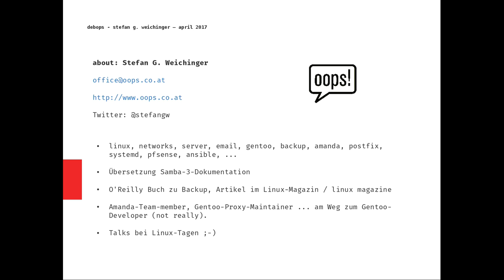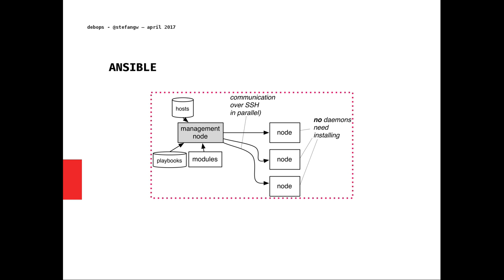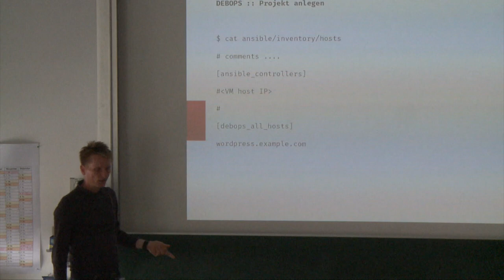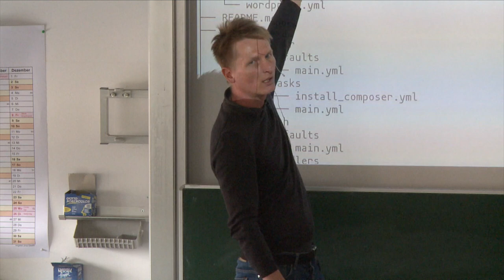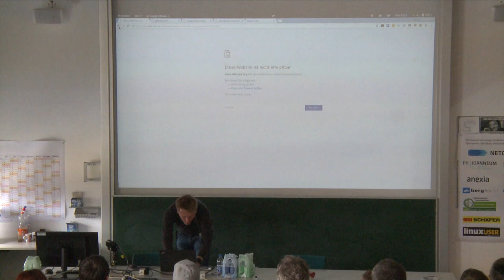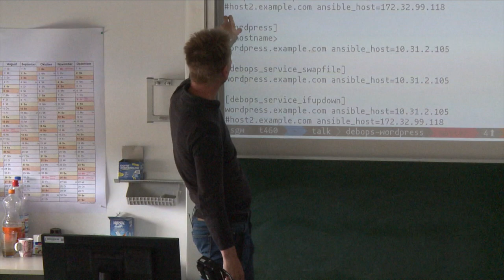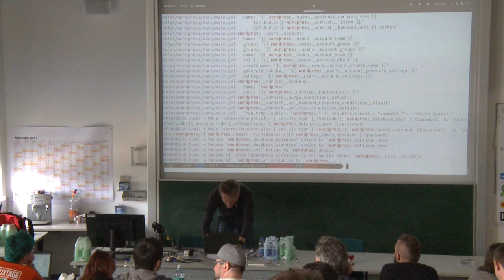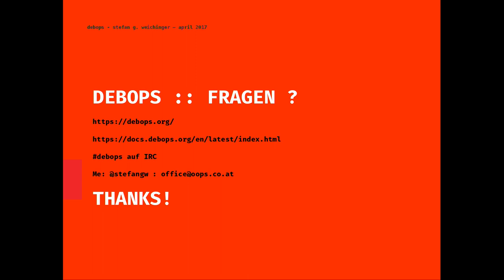debops – Stefan G. Weichinger – Grazer Linuxtage 2017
Vortragender:
Stefan G. Weichinger

Titel:
debops

Beschreibung:
debops - your debian-based datacenter in a box

Debops ist ein Projekt von Maciej "drybjed" Delmanowski aus Polen:

eine Sammlung von Ansible-Rollen und -Playbooks zum Automatisieren und Konfigurieren von Debian-Maschinen.

Der Vortrag stellt die Grundlagen von Ansible und Debops vor, und beschreibt die Möglichkeiten und den Entwicklungsstand von Debops.

Der Vortragende verwendet Debops selbst für eigene Projekte und steht immer wieder im Dialog mit dem Projektleiter.